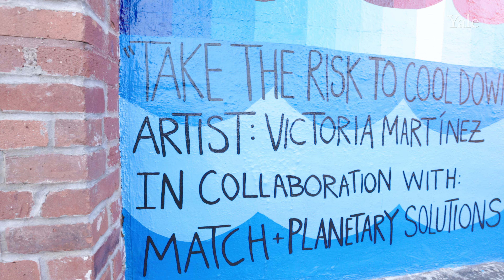A Cool Mural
Urban settings are disproportionately affected by the effects of climate change, but Yale’s Karen Seto believes that the world’s cities can also be a key part of the climate solution.

A New Haven-based collaboration developed by Seto, the Frederick C. Hixon Professor of Geography and Urbanization Science at Yale School of the Environment, and Kymberly Pinder, the Stavros Niarchos Foundation Dean of the Yale School of Art, is a case in point.

After hearing about a new kind of paint that more effectively absorbs heat (and thus reduces surface temperatures), it occurred to Seto that it might offer a chance to mitigate the effects of climate change. What’s more, she saw it as opportunity for scholars from across disciplines to educate the local community and inspire action.